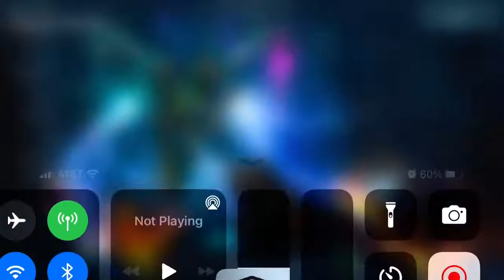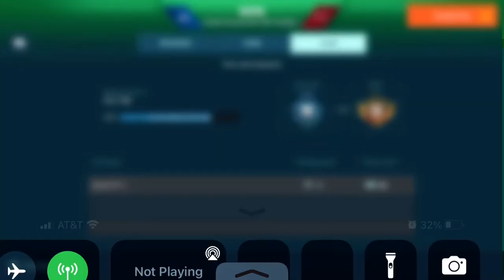Check out the titan and bohemouth run in the first match